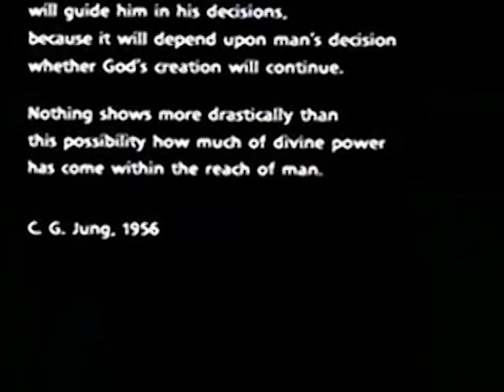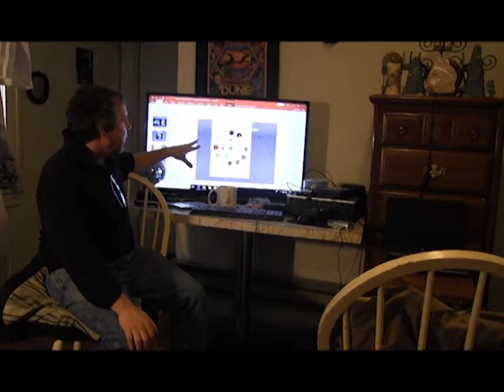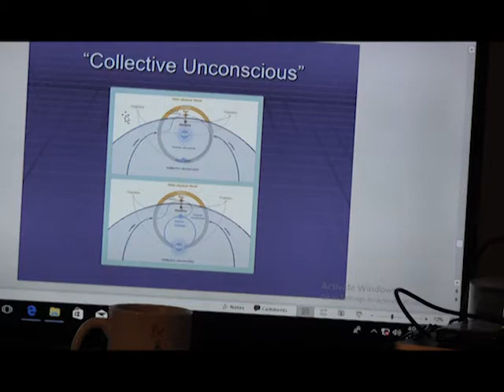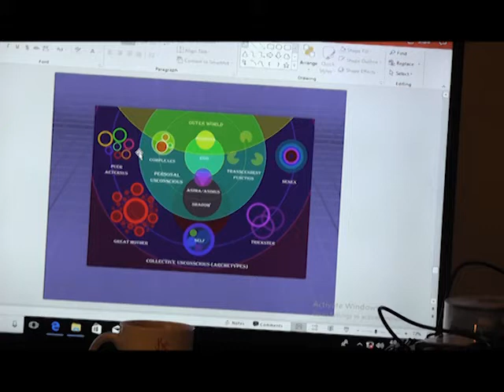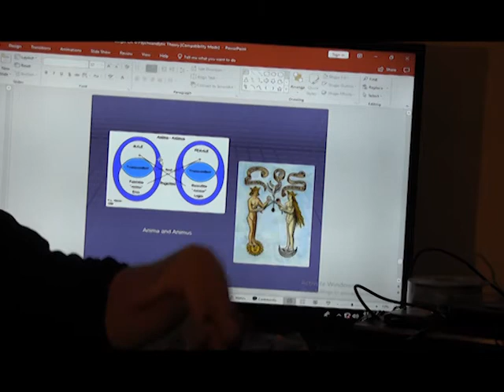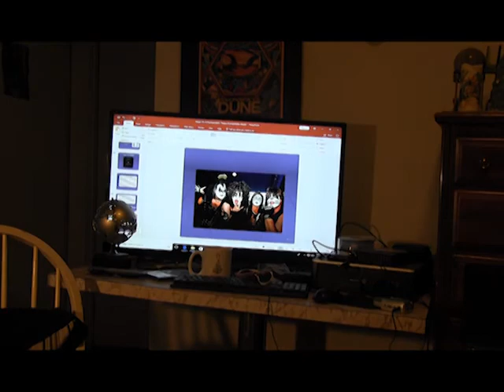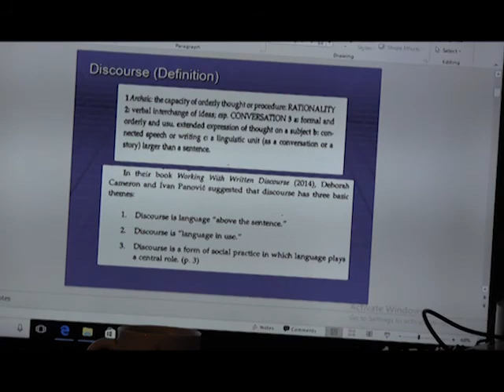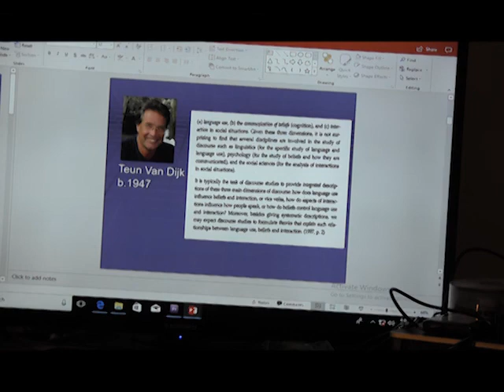COM 240-Mass Media Research -4/21/20- "Psychoanalytic Criticism" Prt.3 / "Discourse Analysis" Prt. 1